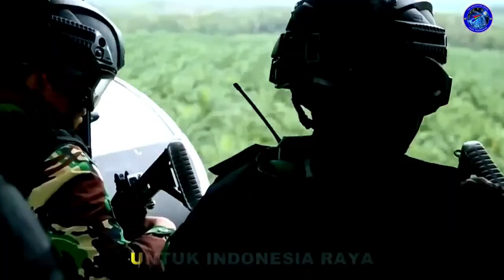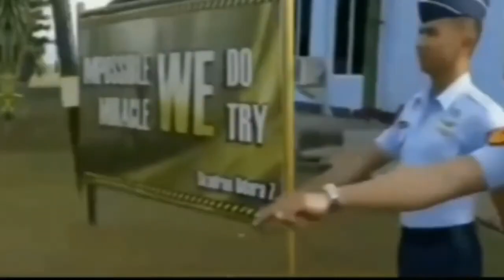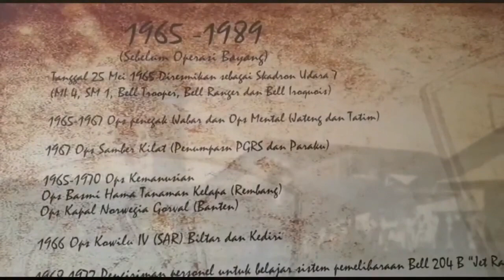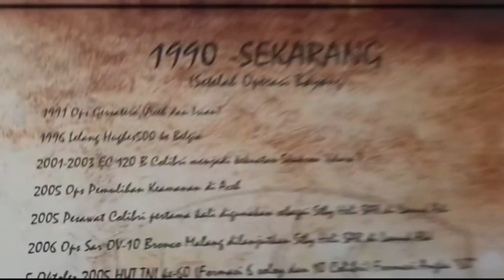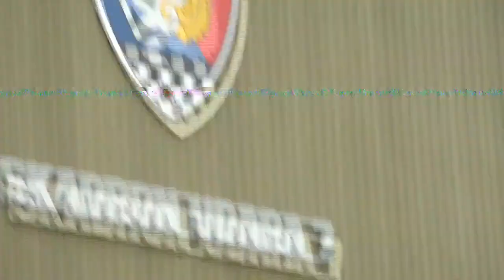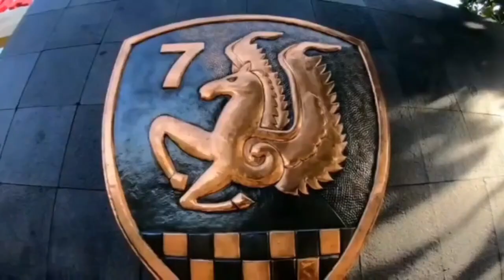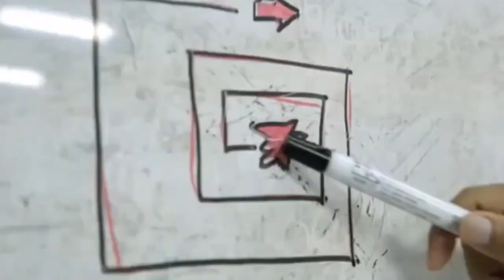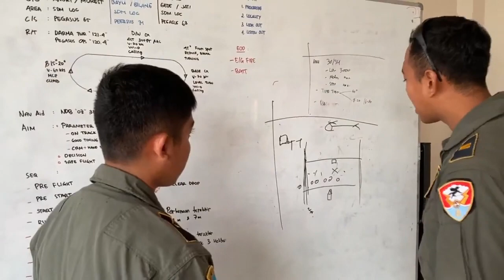DYNAMIC PEGASUS DISPLAY TEAM SKADRON UDARA 7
Dalam Rangka Airmen Tour and Joy Report Dispenau